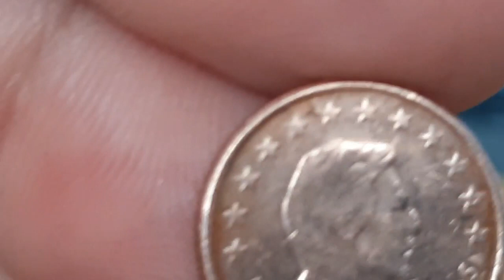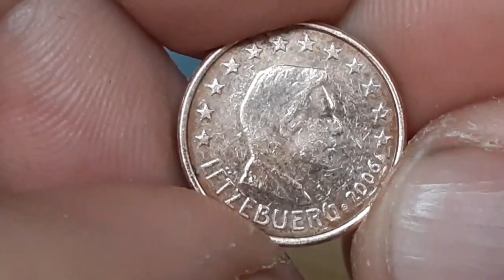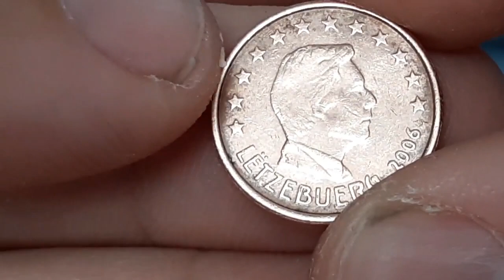La VALEUR de la PETITE Pièce de 1 CENTIME Luxembourg 2006 S 4000000?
Bonjour à tous ,  La VALEUR de la PETITE Pièce de 1 CENTIME Luxembourg 2006 S 4000000?  1 cent luxembourg 2006s  ,  j'espère que ça vous plaira , bonne journée...les amis

100 Capsules pour Monnaie et la Boîte de Rangement pour Collection de Pièces :

 sur cette vidéo : La VALEUR de la PETITE Pièce de 1 CENTIME Luxembourg 2006 S 4000000?

▬▬▬▬▬▬▬▬▬ CONTACT EMAIL ▬▬▬▬▬▬▬▬▬▬